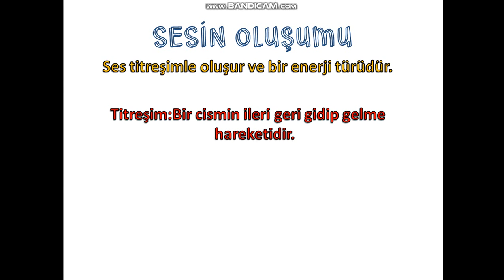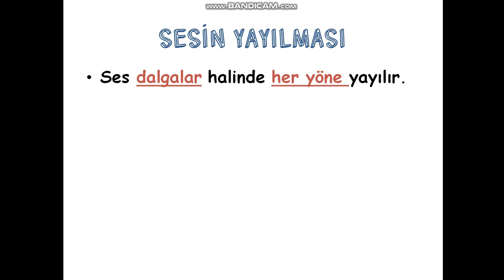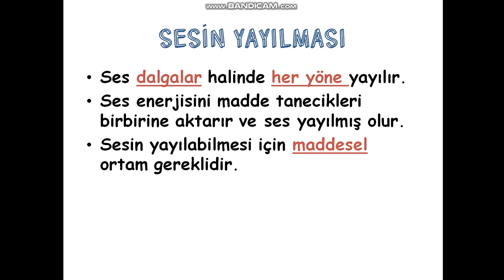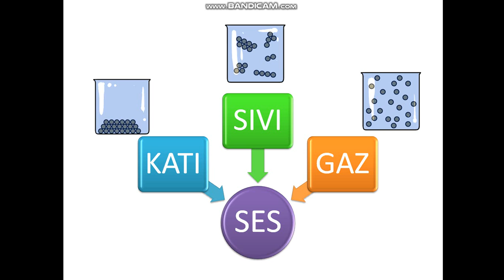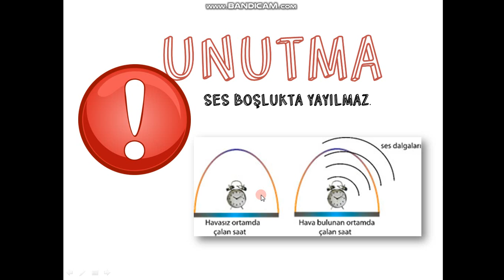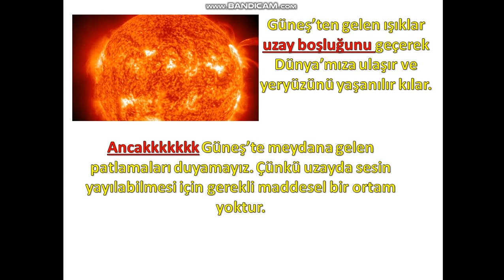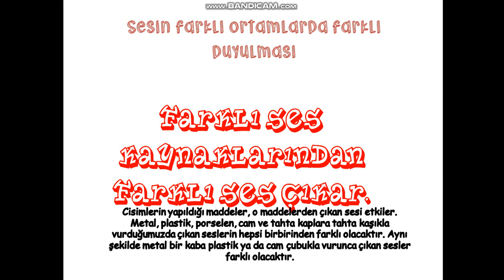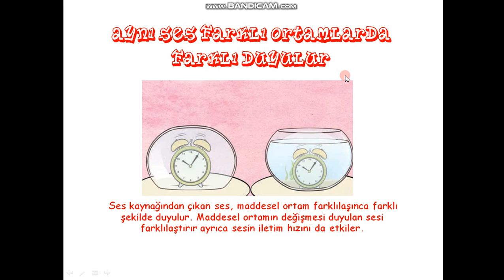6. SINIF FEN BİLİMLERİ- SES VE ÖZELLİKLERİ KONU ANLATIMI-1 Gülistan DAĞLI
Uzaktan Eğitim süresince Altındağ Ertuğrul Gazi Ortaokulu öğretmenleri olarak öğrencilerimize olabildiğince yakın olmaya çalışıyoruz.
Siz Evde Kalın Biz Yanınızdayız..

Altındağ Ertuğrul Gazi Ortaokulu